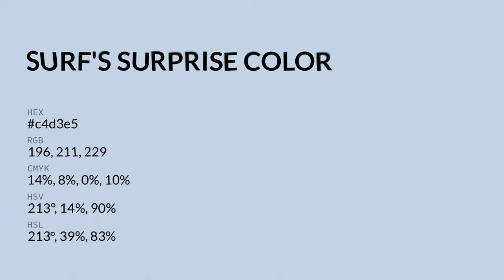Surf's Surprise color c4d3e5 hex color - Blue color - Warm color c4d3e5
What color is Surf's Surprise ? c4d3e5 hex color - Blue color - Warm color c4d3e5

Hex c4d3e5 Color Code is also known as Surf's Surprise color.